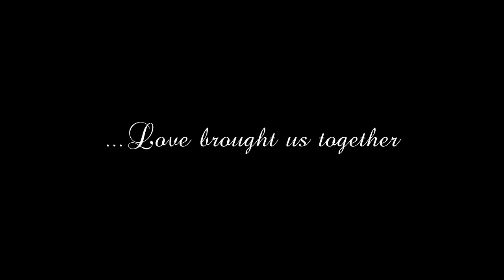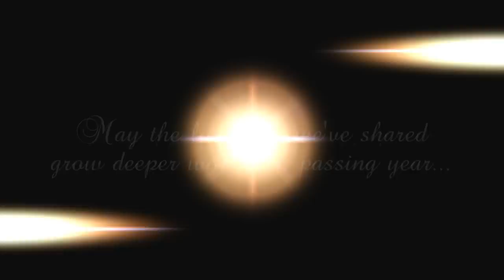8 Years of Togetherness